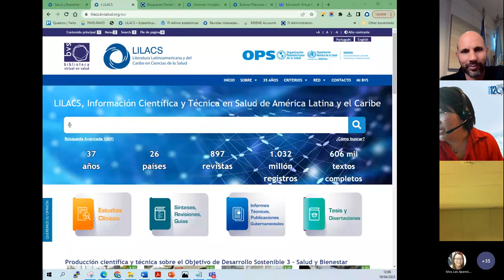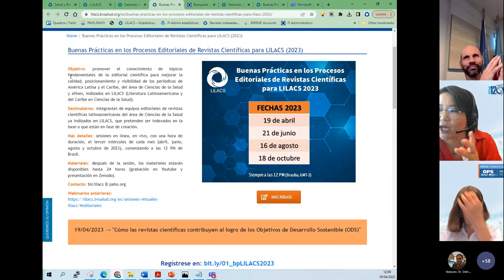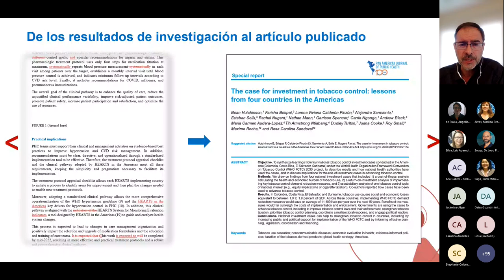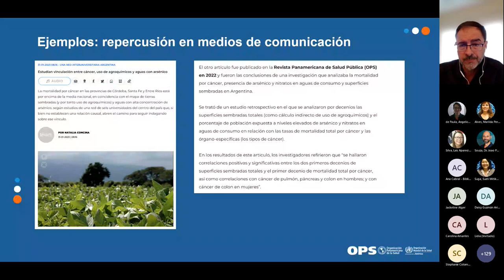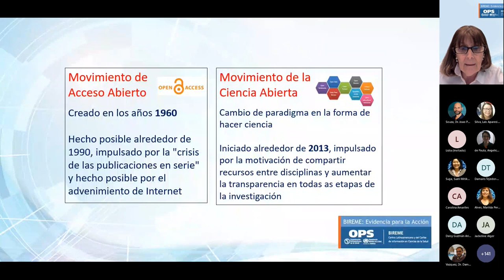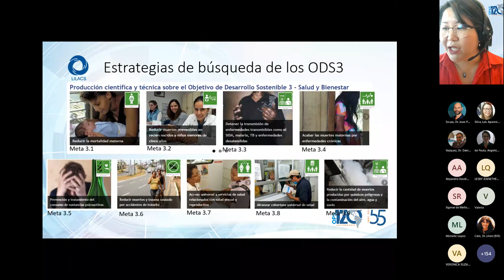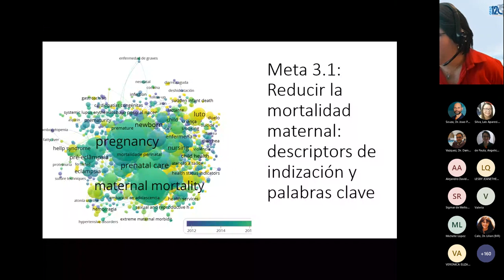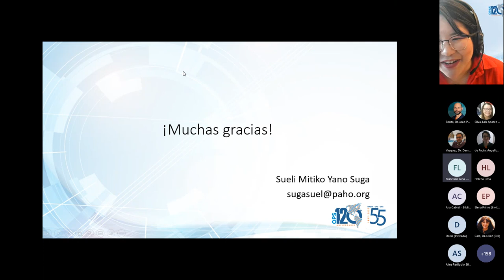Cómo las revistas científicas contribuyen al logro de los Objetivos de Desarrollo Sostenible ODS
► Sesión 01 | 19 de abril de 2023

• Bienvenida
• Dr. João Paulo - Cómo las revistas científicas contribuyen al logro de los Objetivos de Desarrollo Sostenible (ODS)
• Dr. Damián Vázquez - Experiencia de la implementación de las metas de los ODS3 en el proceso editorial de la Revista Panamericana de Salud
• Dra. Lilian Calò - Curso Avanzado de Comunicación Científica
• Sueli Suga - Estrategias de búsqueda e infometría ODS3 en LILACS
• Preguntas y cierre